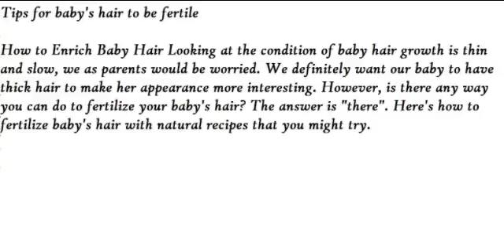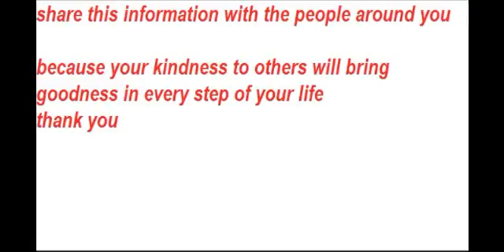Tips for baby's hair to be fertile